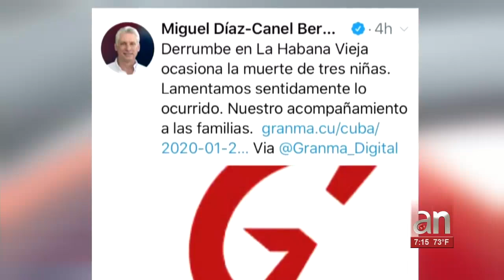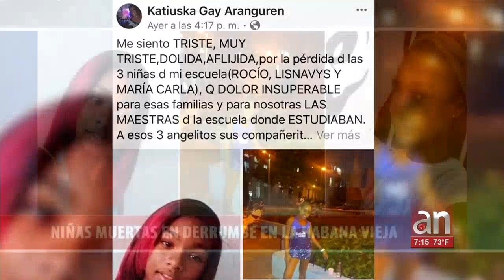Primo de niña muerta en derrumbe en La Habana arremete contra Díaz Canel